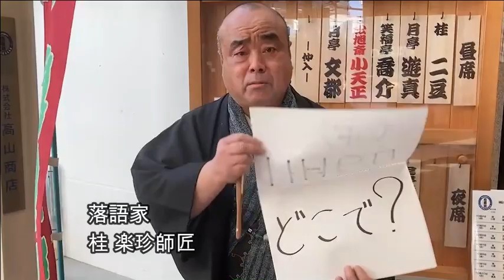楽珍落語2021